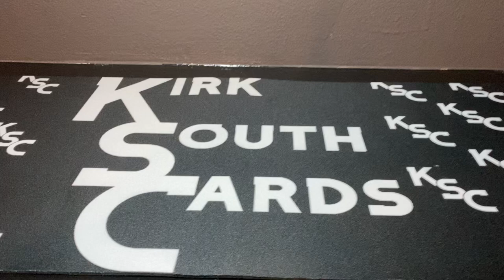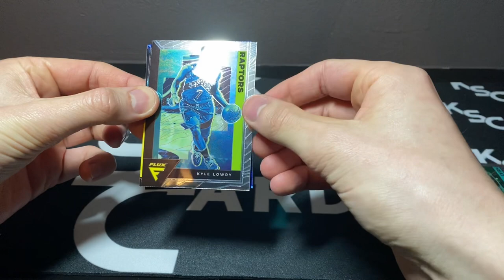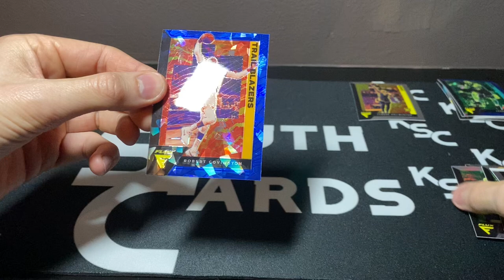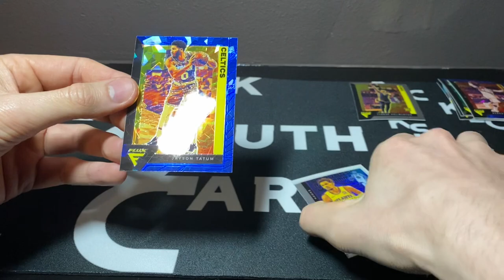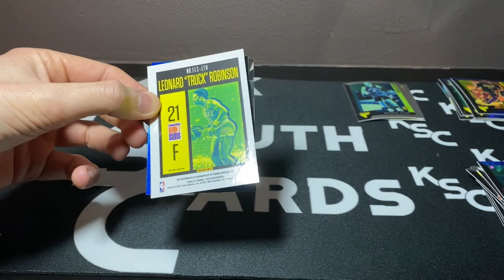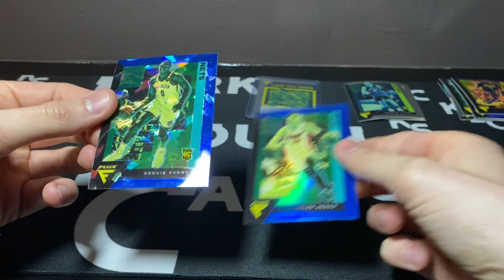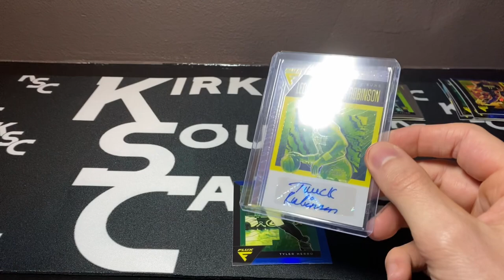PULLED A LEGEND AUTO 🔥 | 2020-2021 FLUX BASKETBALL MEGA BOX